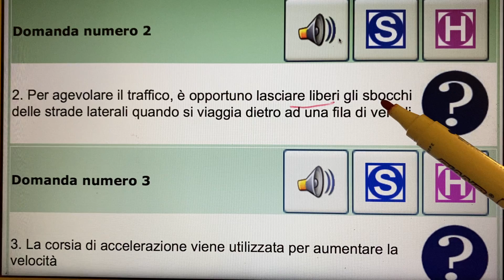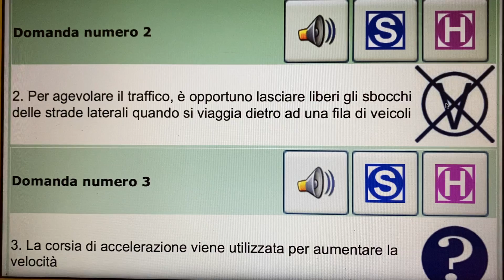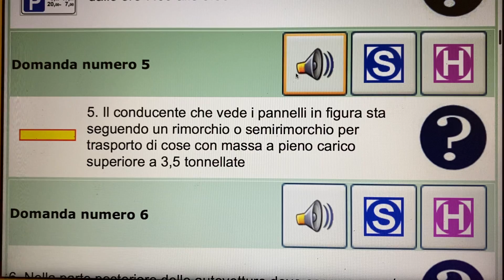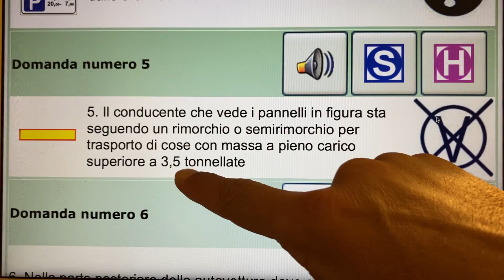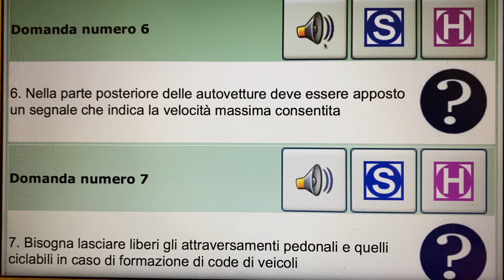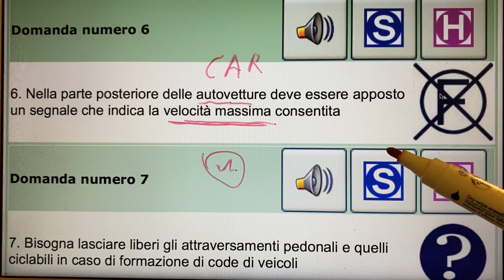Live Quiz Class With Students 👨‍🎓👩‍🎓 ajo tusi v😍😃.